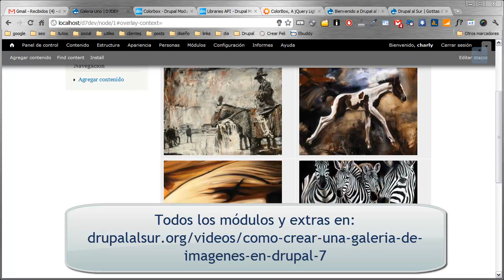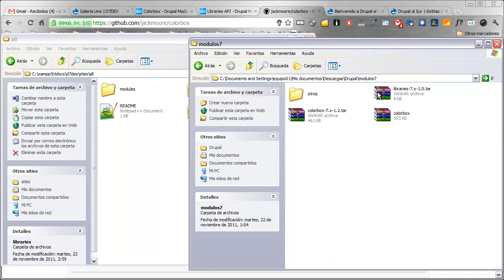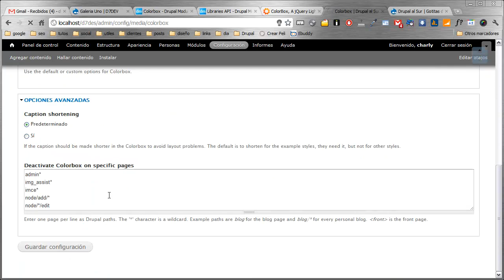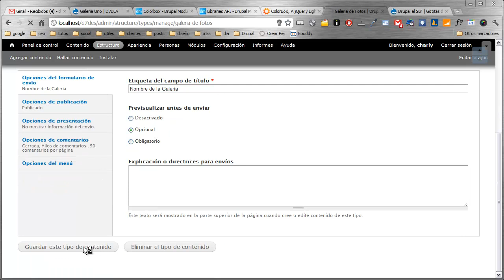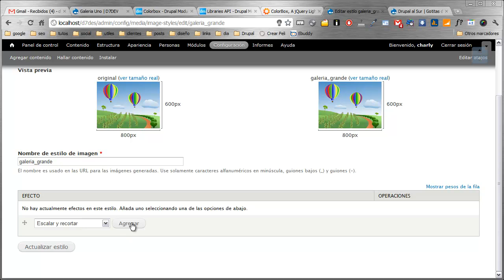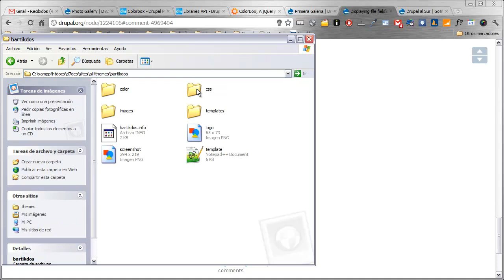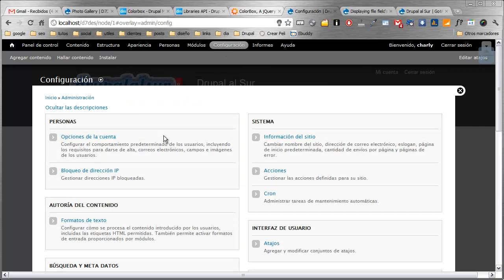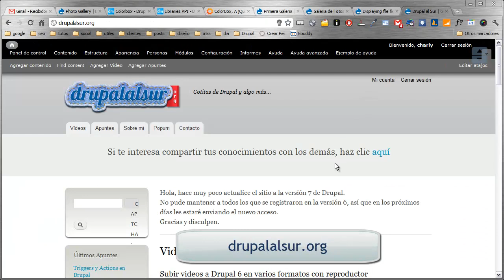Creando una galería de imágenes en Drupal 7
en esta ocasión vamos a ver como podemos crear una galería de imágenes en Drupal 7 de manera muy sencilla y rápida. Para ello utilizaremos solo dos módulos, Libraries API y Colorbox en conjunto con el plugin jQuery Colorbox.
Lo he vuelto a realizar al día 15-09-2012 y en mi sitio he puesto los archivos nuevos.